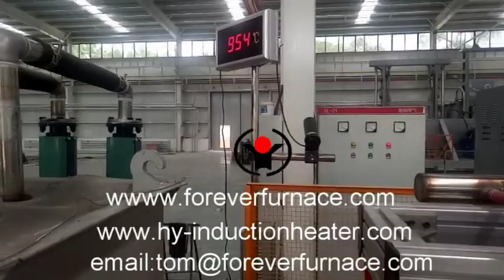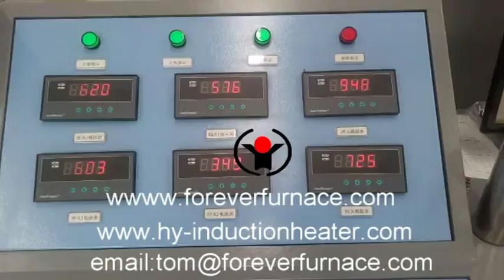heat treatment equipment manufacturer